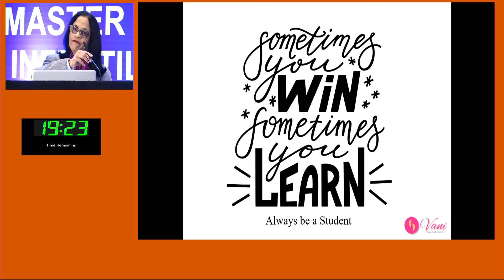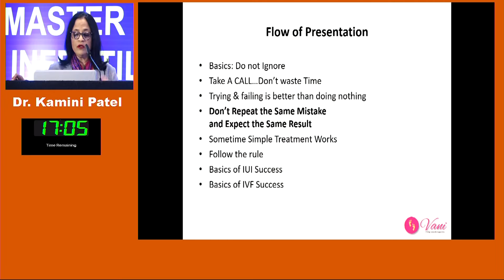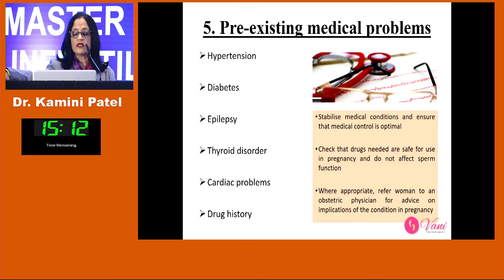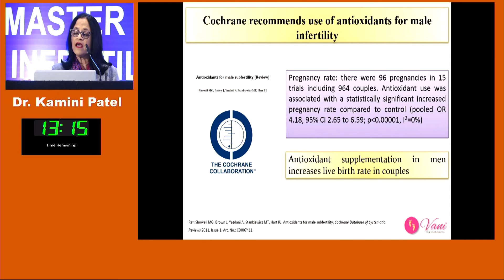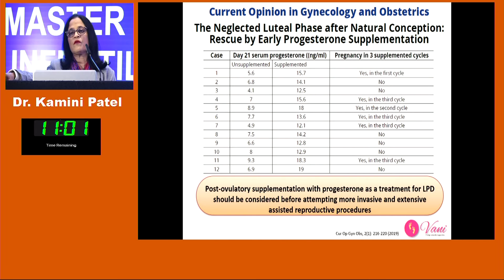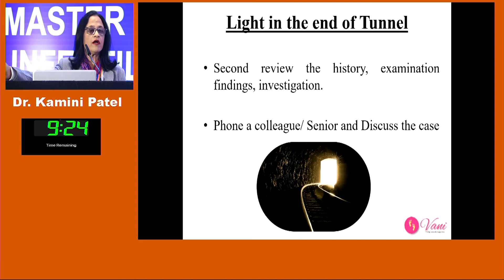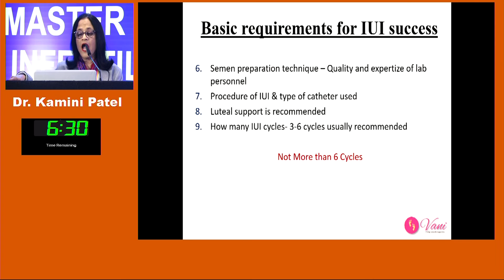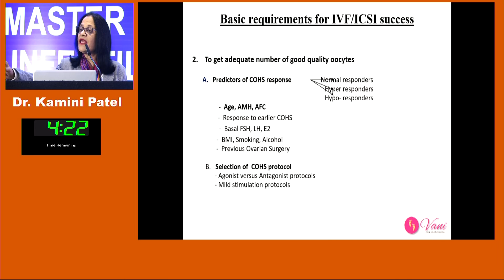Recurrent Failures of Fertility Treatment Assessment | Master Class Infertility IV | Shrikhande IVF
Session 3 by Dr. Kamini Patel on Recurrent Failures of Fertility Treatment Assessment and Way Forward in Master Class Infertility IV